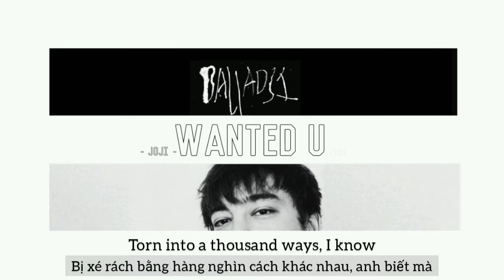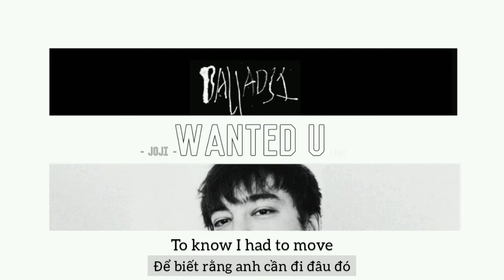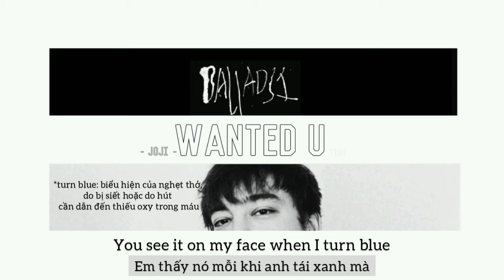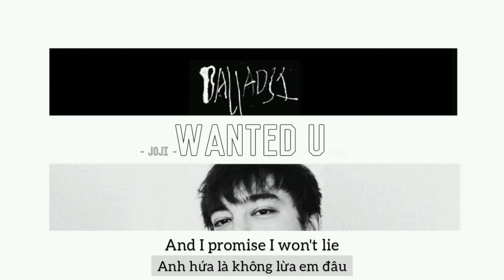[Lyrics + vietsub] WANTED U - Joji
Song: WANTED U - Joji

em sub bài này trong trạng thái buồn ngủ vcl:))) chắc là sai tè le, có gì mọi người cứ sửa em trong cmt nha:((

đhs càng sub càng thấy dảk, hay do đầu em đen quá:(
j chứ dảk thì như Can't get over you có câu "I got a box cutter with your name on it" thì bài này có hẳn câu "I'm hanging you on your noose", không dảk không được